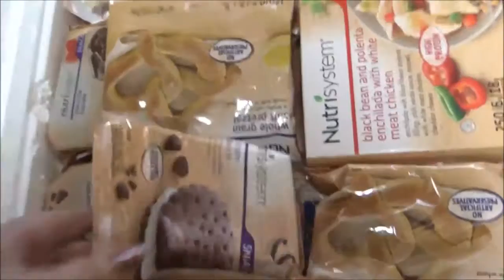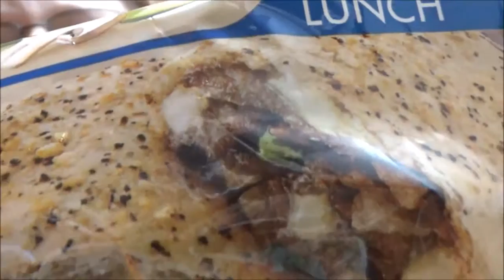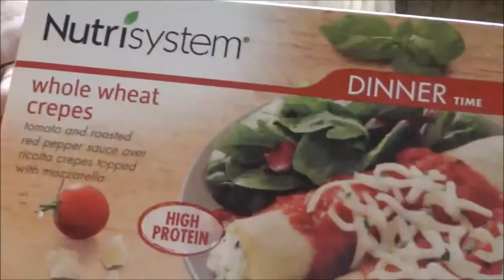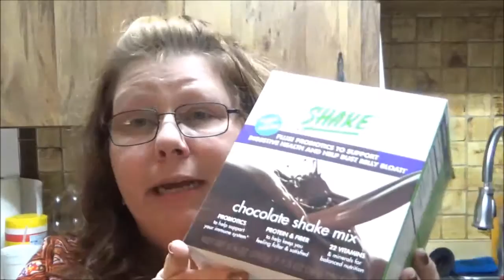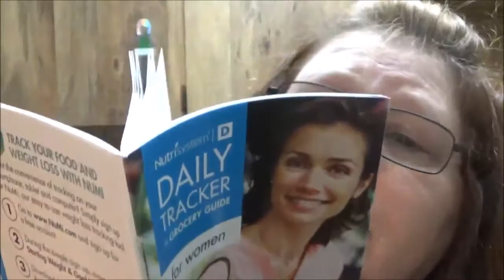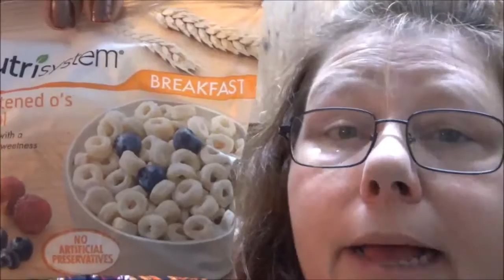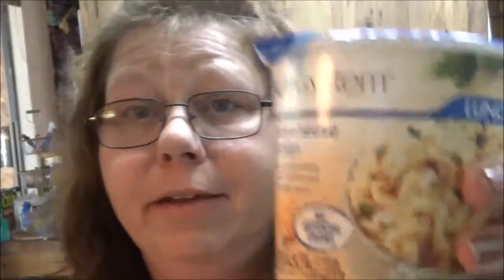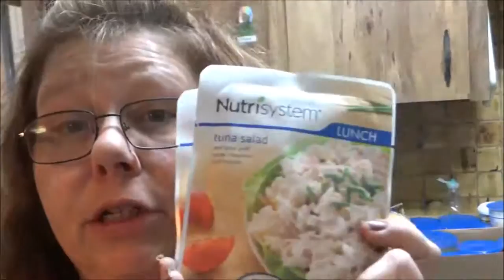Nutri System Unboxing #3 - ZomTalk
DrLola

Zomtalk on Twitter:
Zomtalk_withDrLola